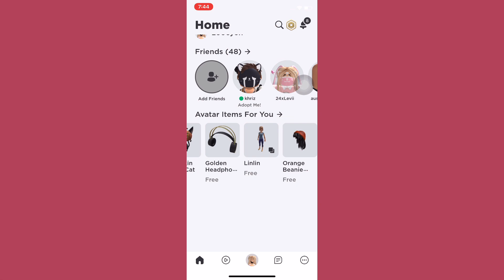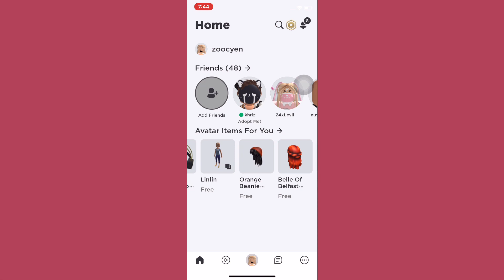IS ROBLOX DOWN?